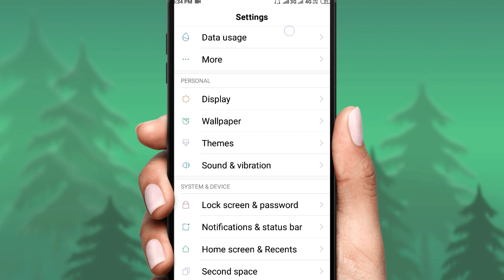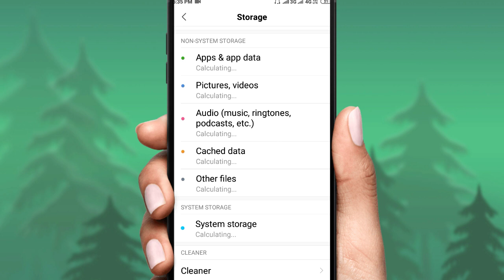How to delete unwanted cache memory on your smartphones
It's too simple and easy dosto...